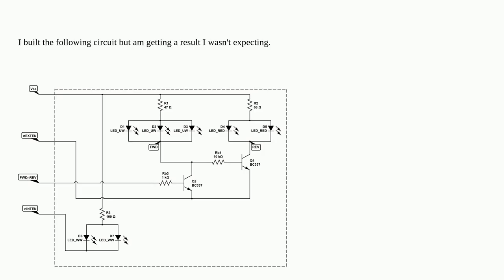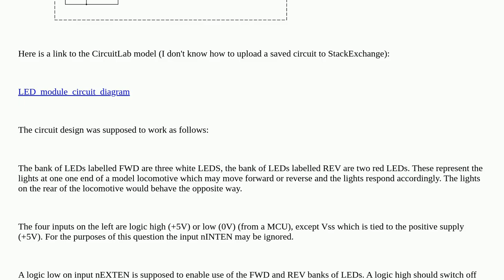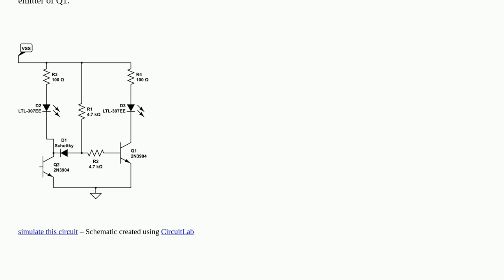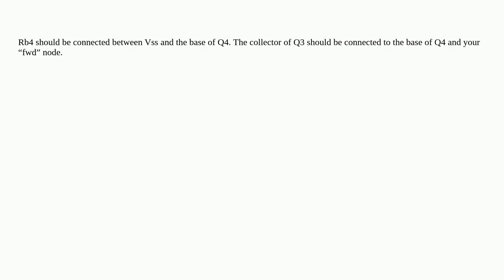Electronics: Why do I see unwanted current through this BJT switching circuit?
Why do I see unwanted current through this BJT switching circuit?

A special thanks goes out to the community

  transistors led microcontroller